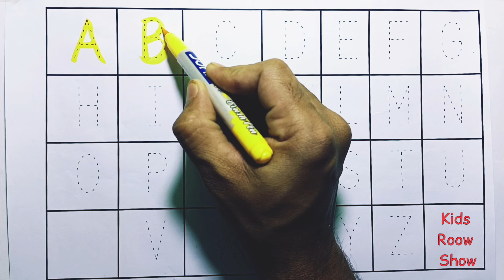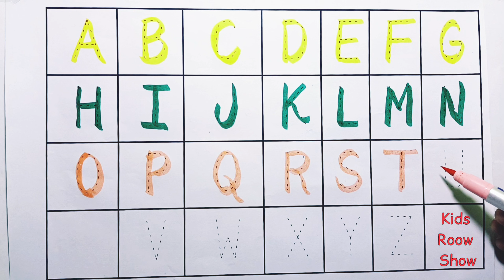A for Apple, B for Ball, C for Cat, D fir Dog, abc learning for kids, how to learn